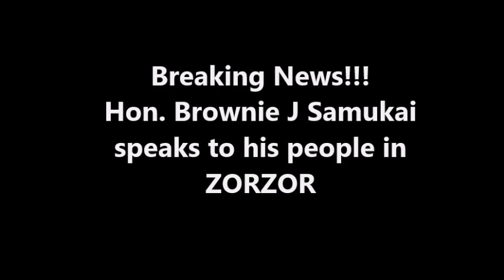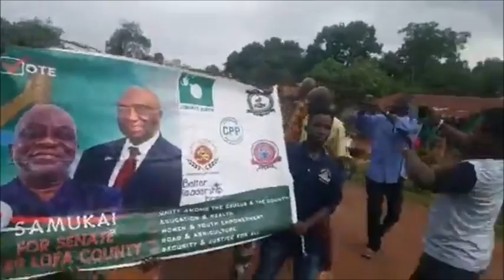Breaking News!!! Hon. Brownie J Samukai speaks to his people in ZORZOR - LB ONLINE TV